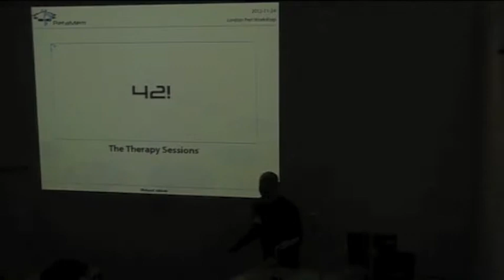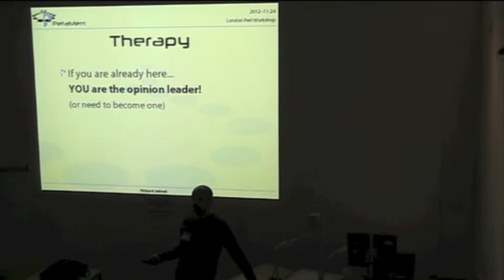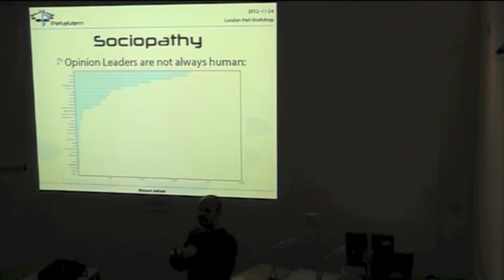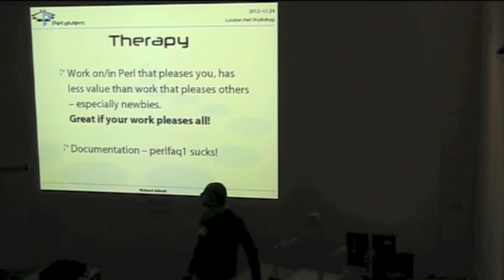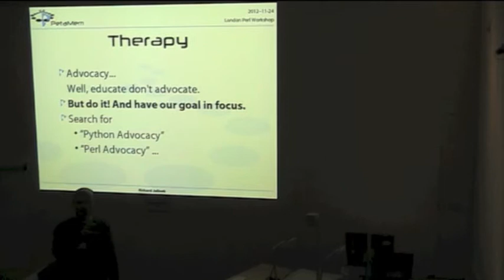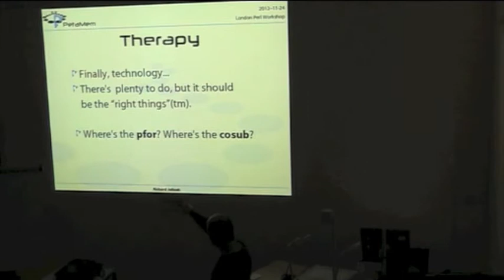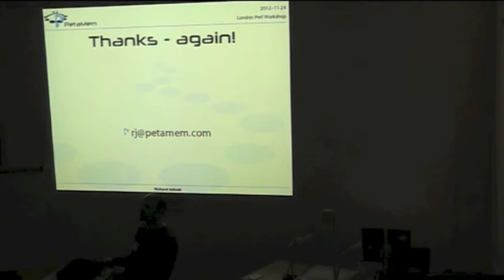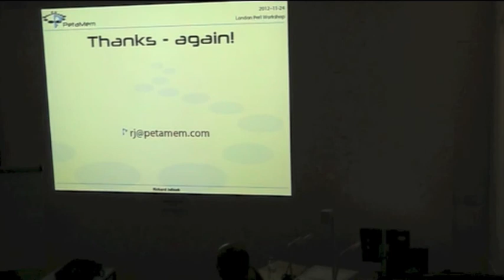richard jelinek 42 The Questions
The "My 16 of 25" talk will raise one important topic: A missing strategy for Perl

Some proposals will be made about what goals Perl could/should have and what strategy could be defined to pursue them.

These proposals should be thoroughly discussed - ideally reaching a consensus.

This is not a 1:n talk - it's a m:n workshop. Strategists are welcome. You may want to cross-check if you really are a strategist.

The goal of this talk is to have a definition of goal(s) and strategy for Perl that is acceptable for the Perl community as such.

20 minutes are enough for us! :-) In any case I have prepared some material that got more than 20 minutes of thinking-time.

At least we should manage to get a core definition going that would allow to start a process that would lead to a final definition and acceptance by the Perl community.

This video was recorded at the London Perl Workshop (the United Kingdom's Perl Workshop) on 24th November 2012.